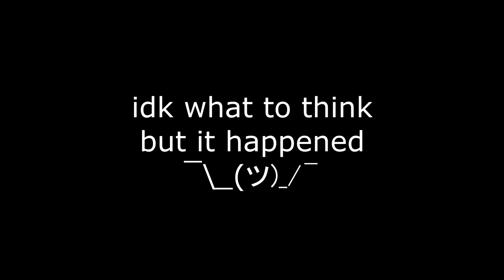9 hours + 7 raids = Level 42?!?!?!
Escaping from Tarkov, one way or another.
Daily Uploading